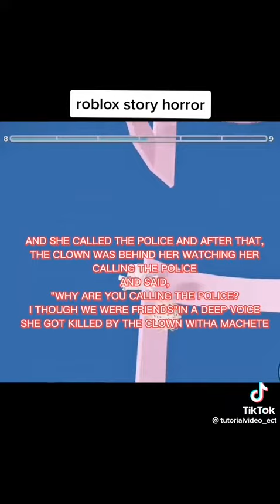February 8, 2023